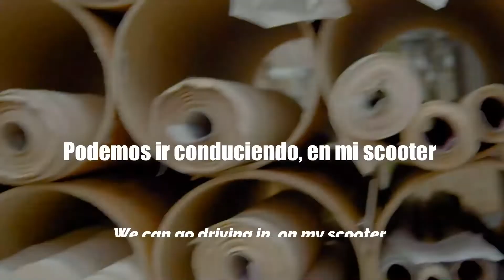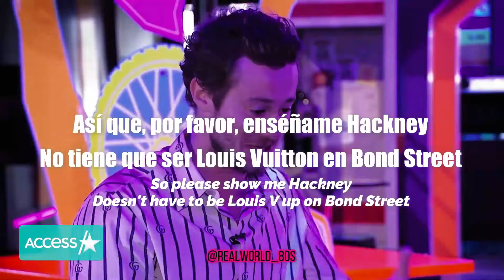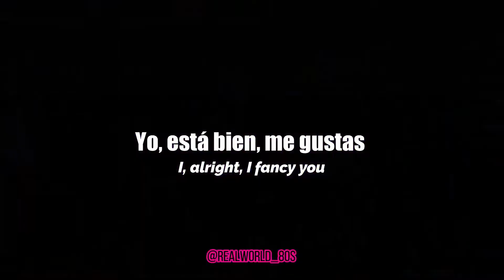London boy - Joseph Quinn / [lyrics + sub español]